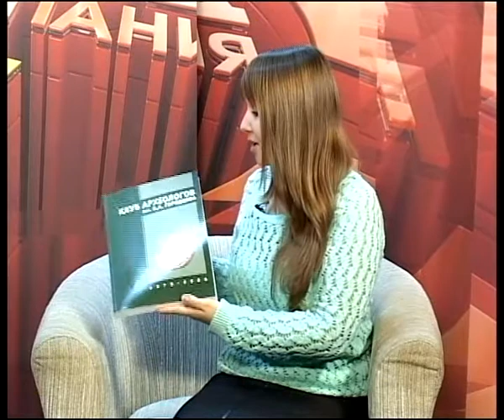7 минут 29.11.13 Олеся Фатюнина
Научный сотрудник отдела археологии РИАМЗ